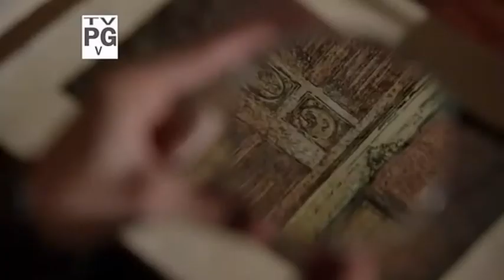4x15 Henry & Belle scene